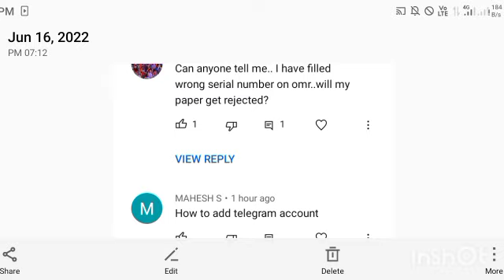Kcet Chemistry key Answers 2022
Kcet Biology key Answers 2022

Maths Key Answers